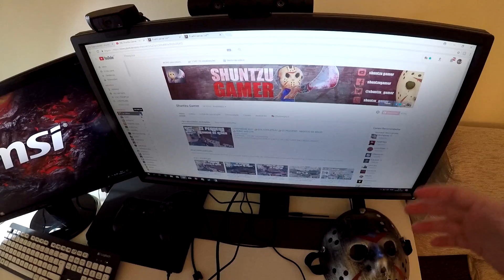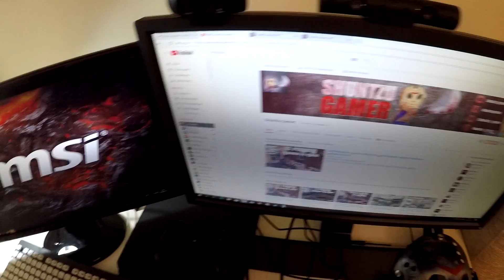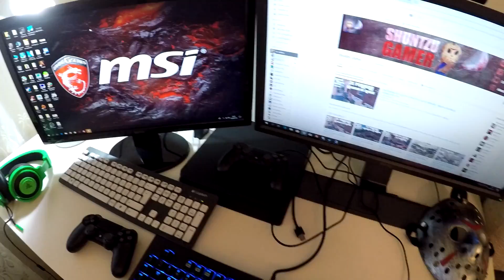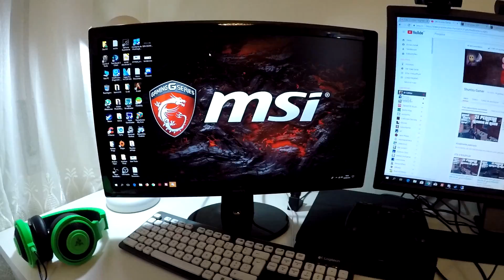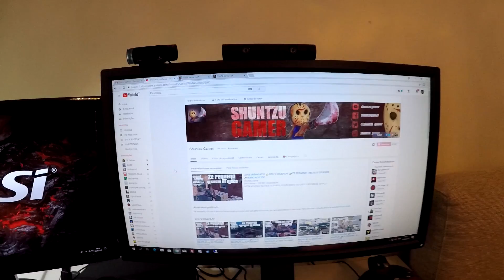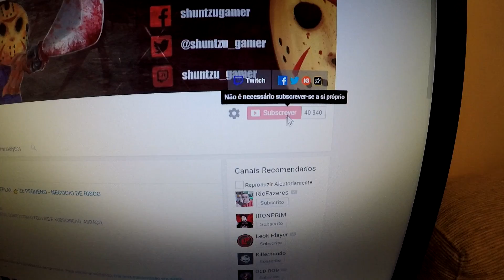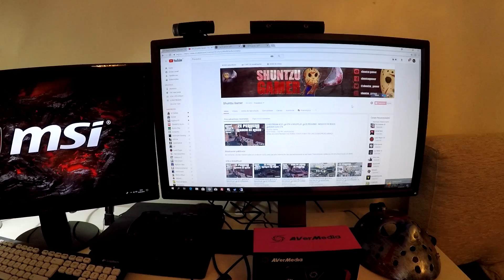UPGRADE AO MEU SETUP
💲ATENÇÃO!!!: As doações não têm qualquer tipo de serviço ou bem associado a elas, isto é, o doador não ganha nada em troca delas.